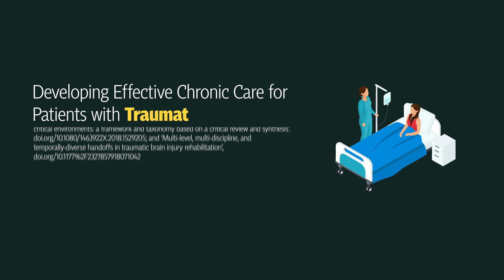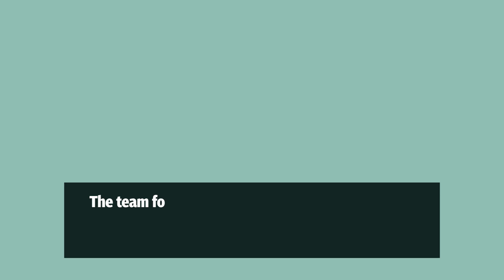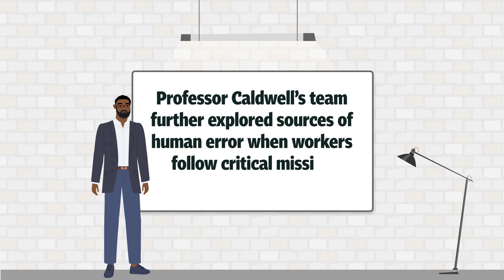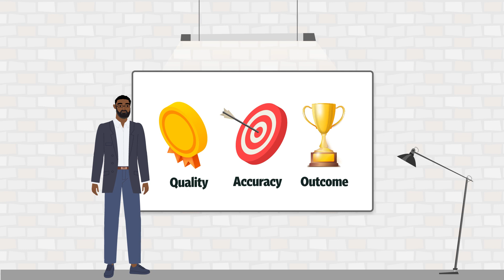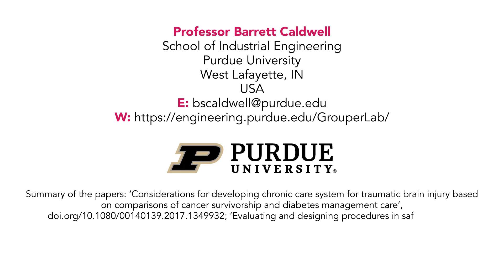Developing Effective Chronic Care for Patients with Traumatic Brain Injury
An estimated 69 million people worldwide are currently living with traumatic brain injury. Now recognised as a chronic condition, traumatic brain injury can lead to sleep disorders, depression, headaches and an increased risk of suicide. Unfortunately, the human factors involved in recovery remain understudied. Working to address this is Professor Barrett Caldwell, who leads the GROUPER Laboratory at Purdue University. He and his colleagues study the processes and technologies used to manage chronic conditions, to improve care systems for people living with traumatic brain injury.